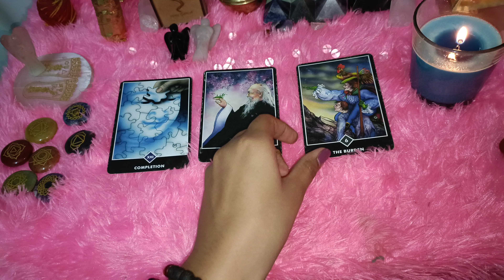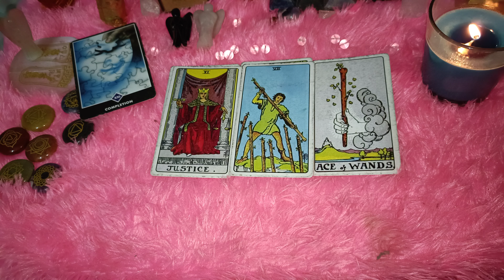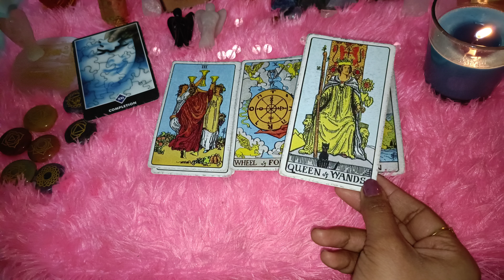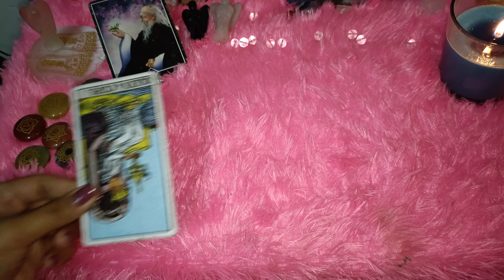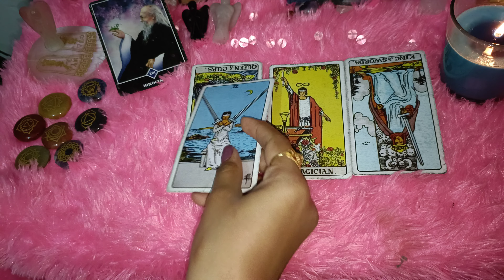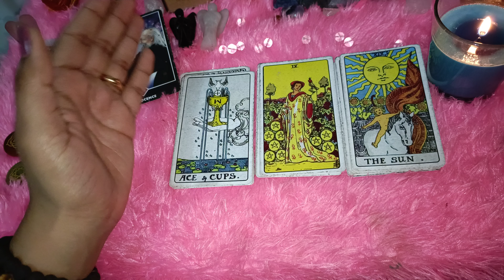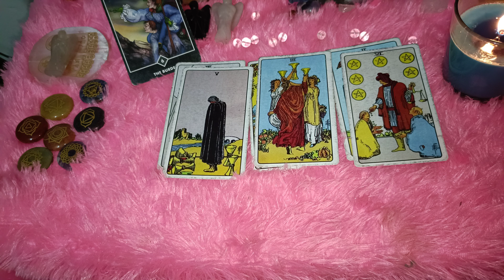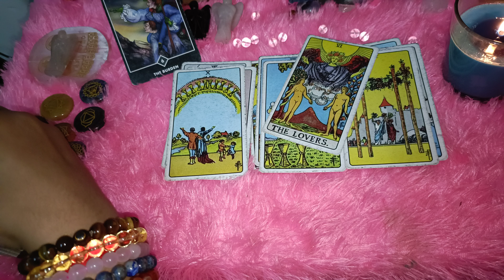Hindi pick a card 🔮 February month blessings for you 😍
Time Stamps
0:00 - Introduction
01:20 - Pile 1
12:34- Pile 2
24:26- Pile 3
Hello Soul family
By profession
I am teacher
Angel Therapist
Reiki Healer

Please contact  If you want ANY following services
1 CORD CUTTING
2 RELATIONSHIP HEALING THERAPY
3 INNER CHILD HEALING THERAPY
4 COUNSELING
5 CONFIDENCE BUILDING
6 ANGEL THERAPY
7 TAROT CARD READING
9 PENDULUM READING ( YES OR No )
10 FORGIVENESS THERAPY
11 EMOTIONAL HEALING
12 CHAKRAS INFORMATION
13 SPECIFIC MANTRAS AND PRAYERS FOR YOUR PROBLEMS
14 ANGEL NUMBERS AND SWITCnHWORDS
15 Ancestral Karma Healing
16 Letter to Angels
God Bless 🙏
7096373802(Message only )